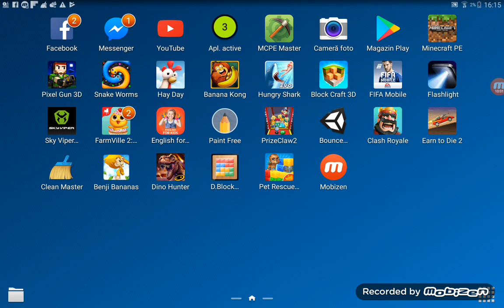Minecraft constructi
Am pescuit,am ras